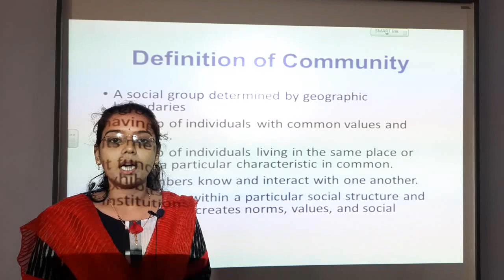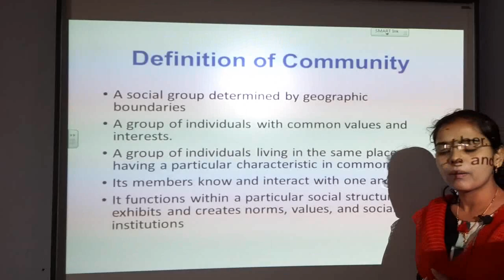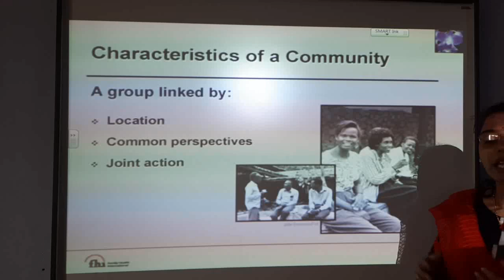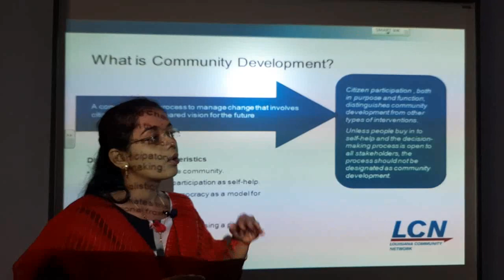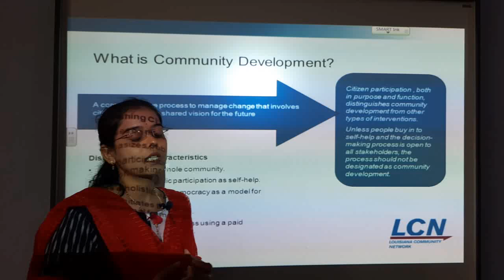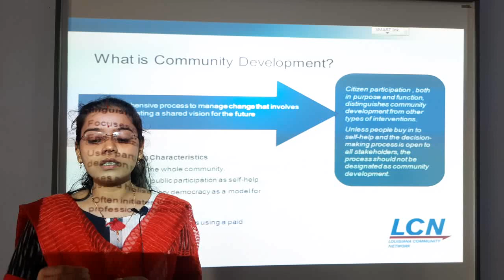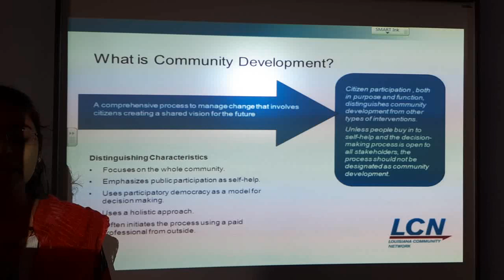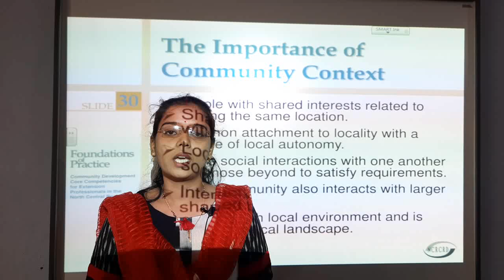Class 6 sst chapter 13 community and community development